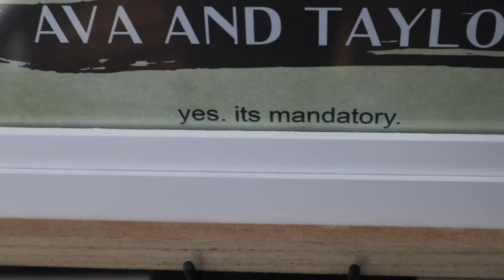STARTING A FIGHT WITH MY TWIN SISTER AND THEN GETTING BAD PERIOD CRAMPS PRANK!!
Ava ig- avaschuette
Taylor ig- taylorschuettee